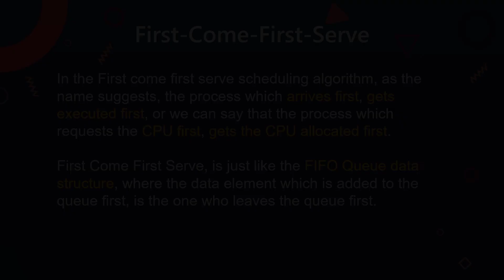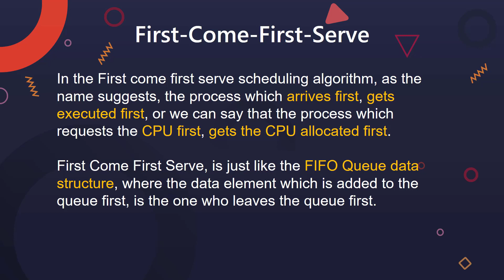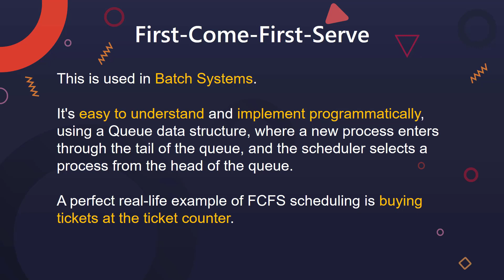First Come First Serve in Operating System in Hindi | #18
First-Come, First-Served (FCFS) is a type of process scheduling algorithm used in operating systems. In this algorithm, the processes are executed in the order in which they arrive in the ready queue.

FCFS is a simple and intuitive scheduling algorithm, as it ensures that processes are executed in the order in which they are received by the system. However, it can be inefficient, as it does not take into account the execution time or priority of the processes. As a result, long-running processes or low-priority processes may hold up the execution of shorter or higher-priority processes.

FCFS is often used in systems that do not require strict real-time performance or that have a small number of processes, as it is easy to implement and requires minimal overhead. However, it may not be suitable for systems with a large number of processes or high real-time performance requirements, as it can lead to poor performance and unbalanced utilization of the CPU.

Other scheduling algorithms, such as Shortest Job First (SJF) and Priority Scheduling, may be more suitable for systems with a larger number of processes or higher performance requirements, as they take into account the execution time and priority of the processes.